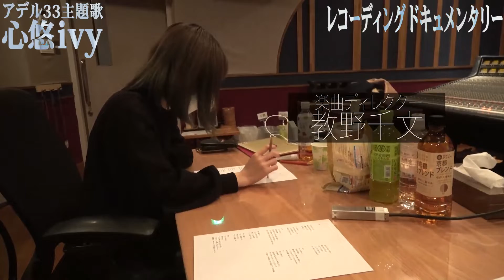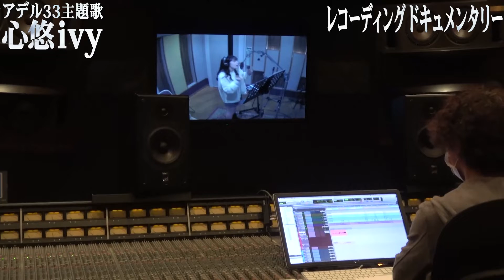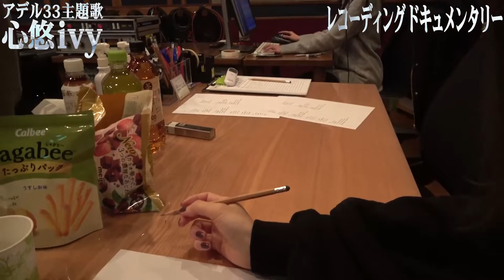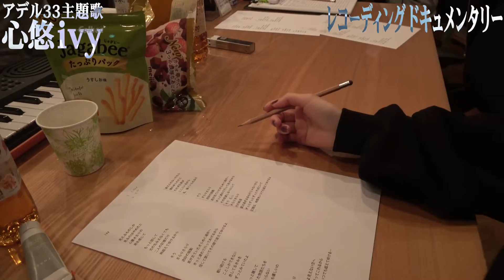【ADEL33メイキング映像】主題歌「ivy」心悠さん密着動画！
■概要
生々しいレコーディングのリアルドキュメント！心悠さんが歌うADEL33主題歌「ivy」
レコーディングを大公開！

・コンテンツファクトリー2030サロン
コンテンツを創りたい！でも一歩踏み出せない！うまく進まない！そんな人が多いと思います！コンテンツ創りは他人を巻き込んでこそ進みます！そこで、同じような悩みを抱えるメンバーが力を互いにシェアしながら背中を押し合い、どんどんコンテンツを世に出していくオンラインサロンを創りました！ぜひお気軽にご参加を！

■高瀬敦也著書
・人がうごくコンテンツのつくり方
・企画 「いい企画」なんて存在しない

コンテンツプロデューサー
株式会社ジェネレートワン　代表取締役
高瀬　敦也（たかせ　あつや）

とにかく創って世に出しまくることを信条とし、動画やテレビ番組のほかマンガ・絵本原作脚本、多業種で、新事業・商品企画、広告戦略など幅広くコンサルティングを行う。現在15社以上で顧問・アドバイザーを務める。

■これまで高瀬敦也が創った企画
・逃走中
・戦闘中
・ヌメロン
・有吉の夏休み
・世界行ってみたらホントはこんなトコだった！？
・伯方の塩二代目声優オーディション
などなど